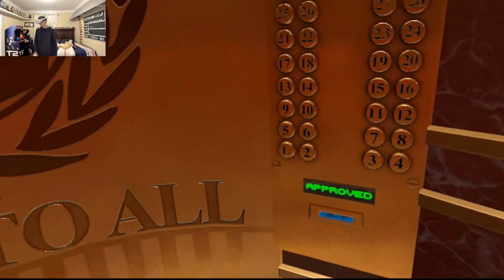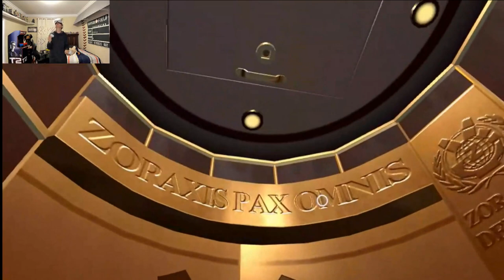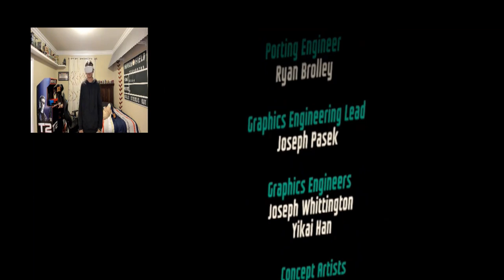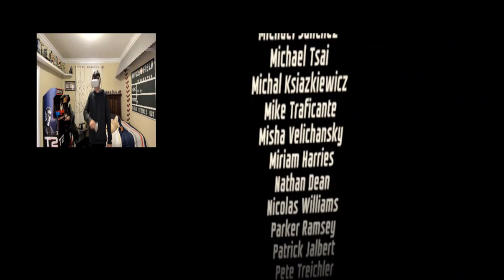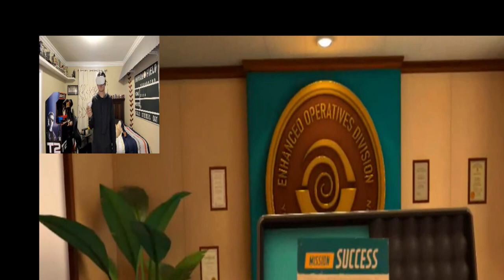I expect you to die 2: The final show down # 4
Please write down in the comments what video should I make next.